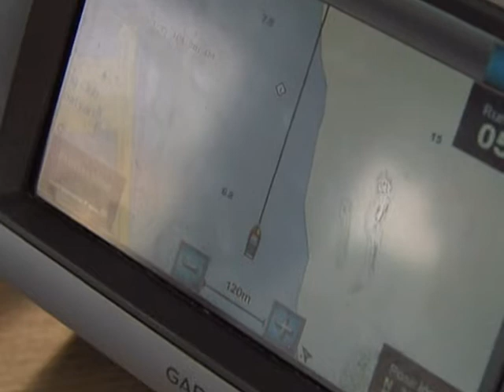COSA DE DOS 049 JUAN REBOLLIDO